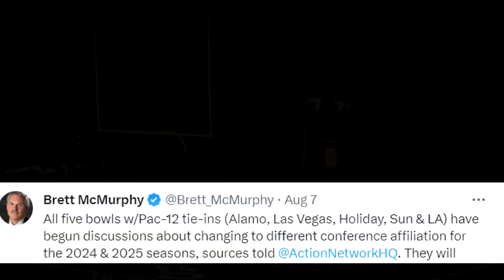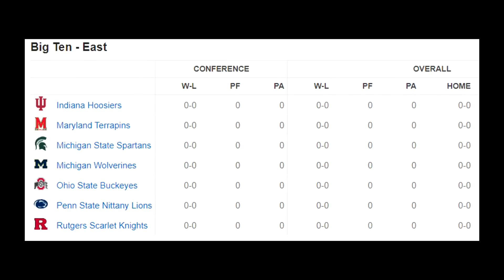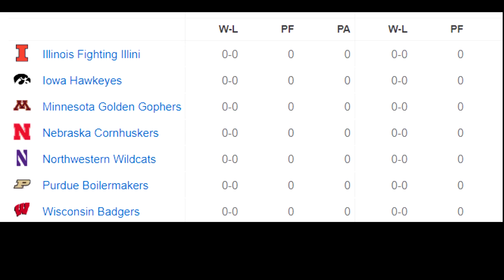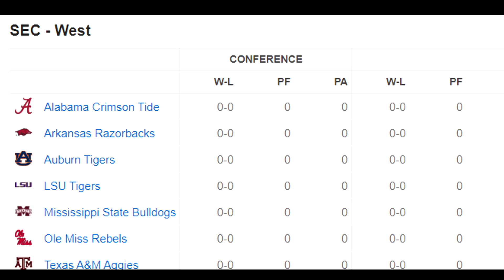The BIG 10 vs. SEC Rivalry Just Got REALLY INTERESTING